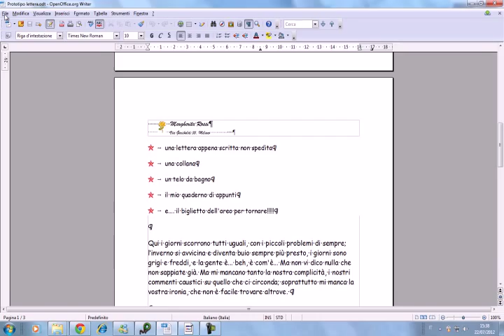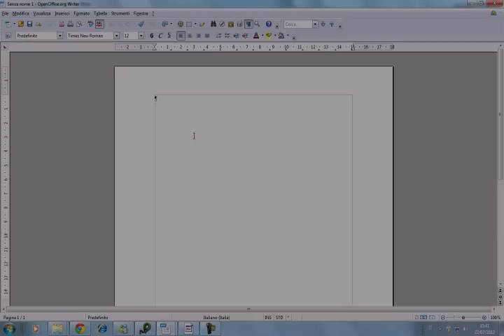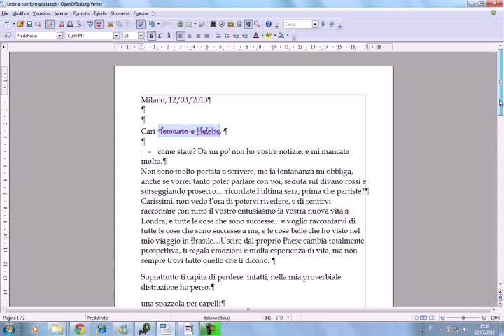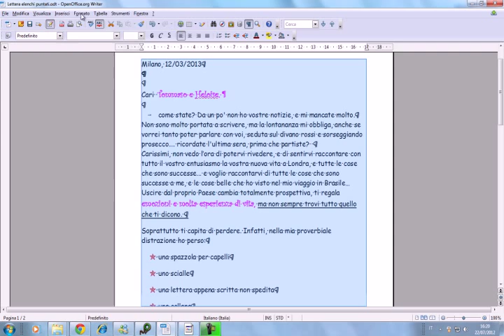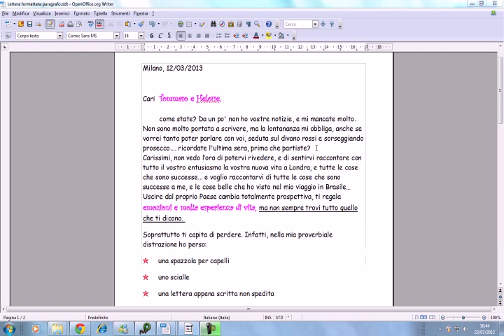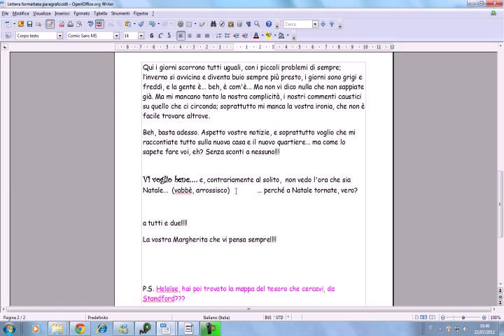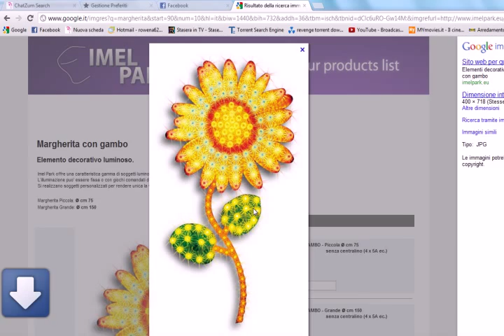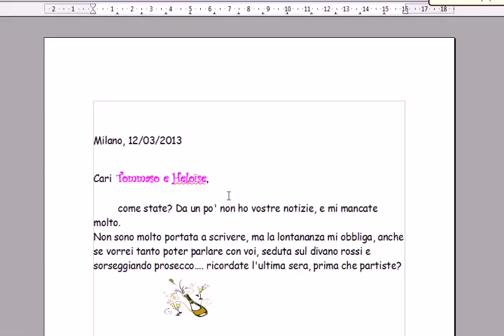Scrivere testi con Openoffice - Scriviamo una lettera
Finestre sul mondo organizza a Ravenna corsi di computer per pensionati e casalinghe. Questi sono i tutor che mettiamo a disposizione dei nostri "scolari" che abbiano bisogno di riprendere ciò che abbiamo fatto in aula.